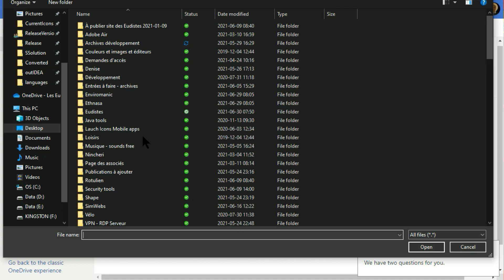Add new content